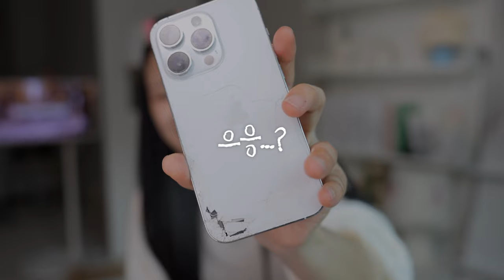가을 여자가 되.🍂요즘 추구미=뮤트 멀멀 메이크업🐾연한음영/밑트임/뽀얀베이스/물먹립 등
+ Product

Glowny
Vintage Stamp
Bumper Case
KRW 38,000

Jungsaemmool
스킨 세팅 베이스
톤 필터 베이스
KRW 33,000

Glow
낫 드라이 컨실러
KRW 29,000

About Tone
스킨 레이어핏 파운데이션
KRW 28,000

Wakemake
스테이 픽서 멀티 컬러 파우더
#02 라이트 스킨
KRW 29,000

바이로댕
노즈 쉐이딩
KRW 12,000

아트클래스 바이로댕 쉐딩
#01 클래식
KRW 16,000

프로타주 팔레트
#03 밀크 스모어
KRW 34,000

프로타주 펜슬
#14 피치 블룸
KRW 12,000

Bbia
페이크래쉬 라스트 펜 아이라이너 슬림
헤이즐 브라운 에스
KRW 11,000

Coringco
톡톡하라
더블유 속눈썹
KRW 20,000

Fillimilli
필리밀리 포인트 가닥 속눈썹
#03 내추럴 언더
KRW 11,000

Mude
인스파이어 스키니 컬링 마스카라
#08 모하비 핑크
KRW 14,000

Wakemake
소프트 쉬어 멀티 팔레트
#02 레이지 로즈
KRW 28,000

Clio
글래스 앤 하이라이터
KRW 20,000

Heart Percent
도트 온 무드 립펜슬
#20 살몬베이지
KRW 14,000

Colorgram
누디 블러 틴트
#03 피그블리
KRW 10,000

Lumir
멜팅 핏 샤인밤
#05 누르
KRW 22,000

Dear.A
브로우 펜슬
#01 쿨 애쉬
KRW 6,900